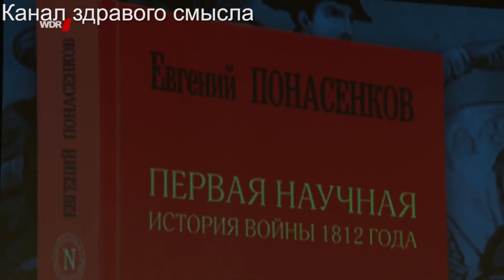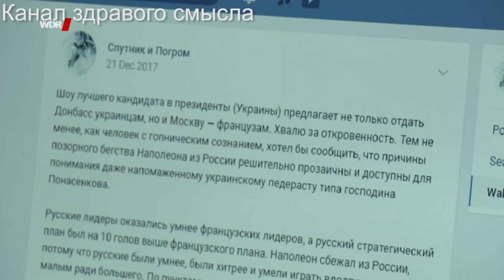Репортаж о книге историка Евгения Понасенкова на Первом канале Германии (WDR)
Репортаж о книге «Первая научная история войны 1812 года» известного ученого-историка Евгения Понасенкова на Первом канале Германии (WDR, 14 марта 2018 г.). В рамках материала немецкие журналисты осветили небывалый успех научного издания, которое стало бестселлером, а также отметили атаку на выдающийся труд со стороны режимной пропаганды и маргиналов.